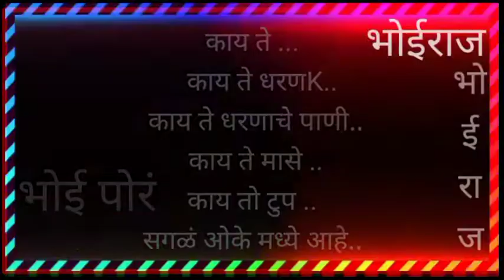KlCK.😊☺️रुबाबदार स्टेटस 2 भोई राज 2022stetus song, 😎😎🐟🐟🐠🐠🦐🐬🦈🐋🐬🦈🐬🐳🐋Jay bhoi Raj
2022

Urban  dar.

Bhoi. Raj